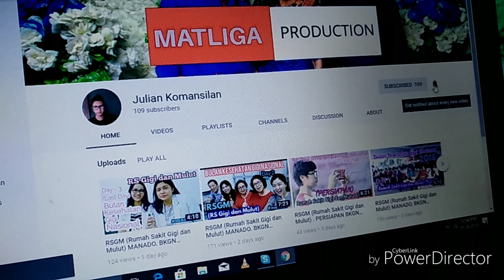Setting Kandang Iguana Paling Hemat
Setting Kandang Baby Iguana dari barang baramg sekitar kita.